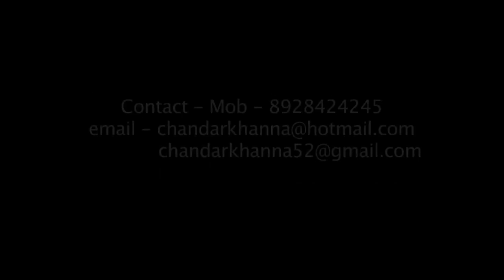FTII Alumnus Chandar Khanna Teaching Acting-He wants his son back